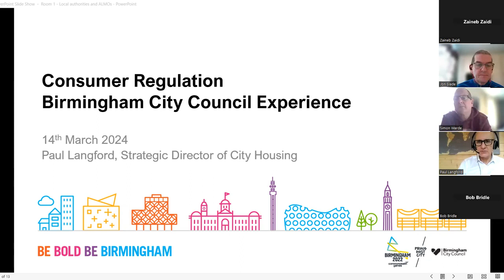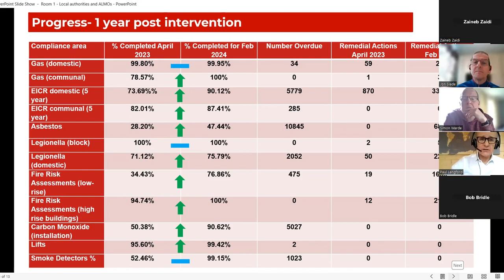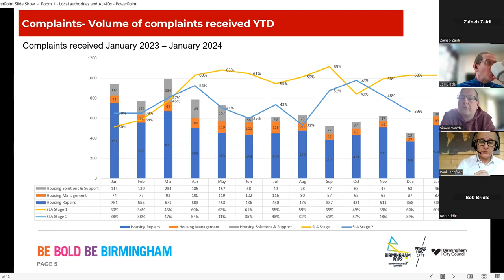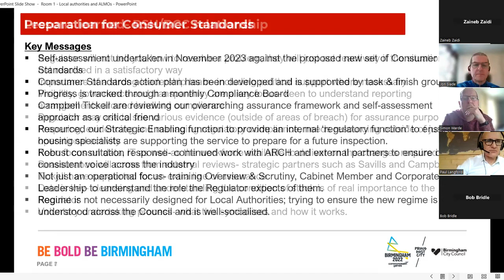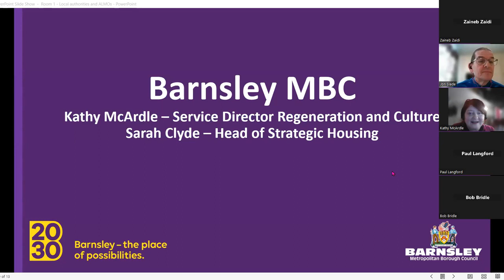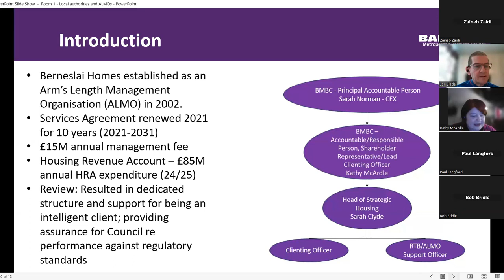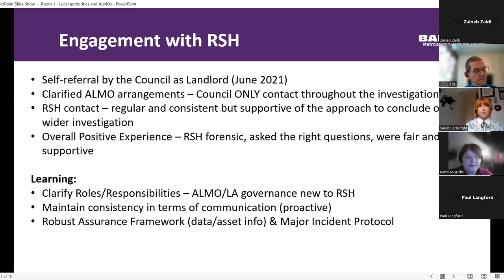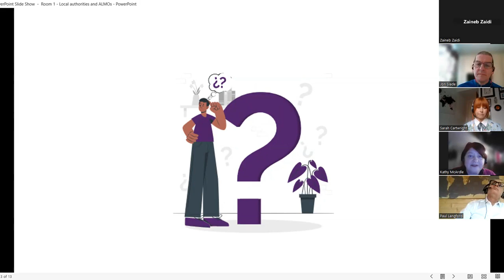CT Webinar: Consumer standards: Local Authorities, including ALMOs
This is Breakout room 1 from our 'Navigating the updated social housing consumer standards' masterclass we have speakers:

- Jon Slade, Director, Campbell Tickell
-Paul Langford: Strategic Director of City Housing, Birmingham City Council.
- Sarah Cartwright: Head of Housing, Sustainability and Climate Change, Barnsley Metropolitan Council.
- Kathy McArdle: Service Director - Regeneration and Culture. Barnsley Metropolitan Council.